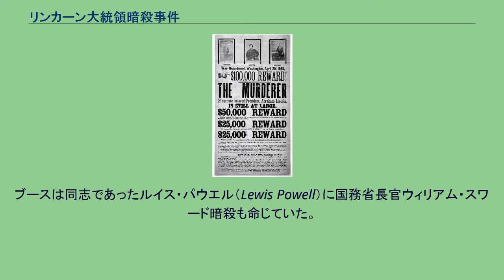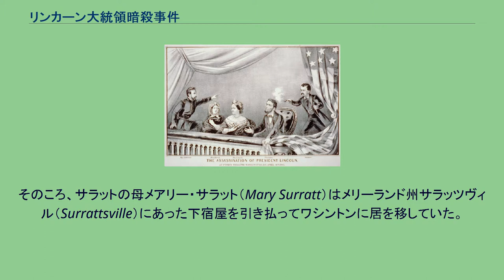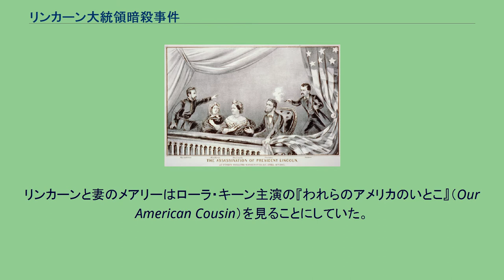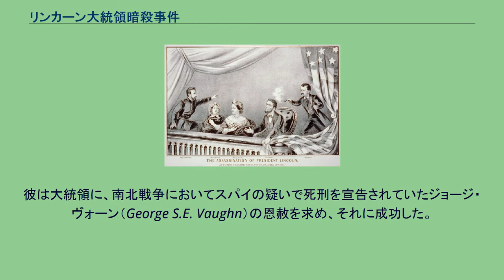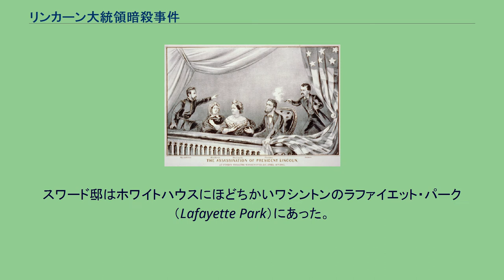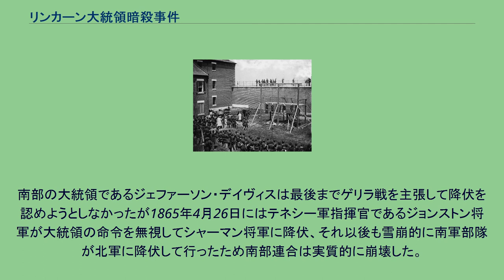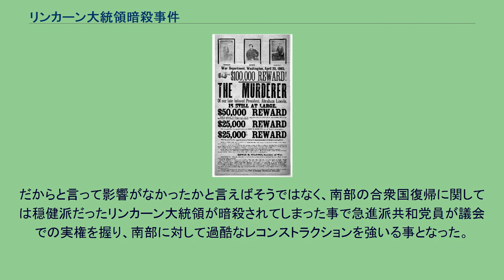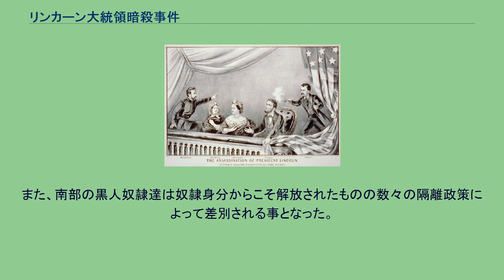リンカーン大統領暗殺事件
ウィリアム・スワード
左からヘンリー・ラスボーン少佐、クララ・ハリス、メアリー・トッド・リンカーン、エイブラハム・リンカーン、ジョン・ウィルクス・ブース リンカーン大統領暗殺事件（リンカーンだいとうりょうあんさつじけん）は、南北戦争の最末期、1865年4月14日金曜日（聖金曜日）午後10時頃にワシントンD.C.で起きた暗殺事件で、最初のアメリカ大統領暗殺だった。
エイブラハム・リンカーン大統領はフォード劇場で妻メアリー・トッド・リンカーンらと『われらのアメリカのいとこ』の観劇中にジョン・ウィルクス・ブースに撃たれた。
リンカーンは翌朝、1865年4月15日土曜日の午前7時22分にウィリアム・ピーターソン（William Petersen）宅で死亡した。
リンカーンを殺害したブースは、俳優でアメリカ連合国のシンパであった。
ブースは同志であったルイス・パウエル（Lewis Powell）に国務省長官ウィリアム・スワード暗殺も命じていた。
ブースの狙いはリンカーン、スワード、副大統領アンドリュー・ジョンソンを暗殺することでワシントンを混乱させ、合衆国政府（北部連邦）の転覆を起こすことにあった。
ブースはリンカーン暗殺には成功したが、政府に揺さぶりをかけるという彼の思惑は外れた。
スワードは負傷はしたが命をとりとめ、ジョンソン暗殺を命じられていたジョージ・アツェロットは暗殺に踏み切る度胸がなく、何もしないままにワシントンを離れた。
ジョン・ウィルクス・ブース ブースはもともとリンカーンを誘拐して南部へ連れ去り、合衆国政府に対して捕虜収容所に抑留されている南軍捕虜の解放を強いるつもりであった。
ブースはこの計画のための同志を集めていった。
こうして集まったのがサミュエル・アーノルド（Samuel Arnold）、ジョージ・アツェロット、デイヴィッド・ヘロルド（David Herold）、マイケル・オロフレン（Michael O'Laughlen）、ルイス・パウエル（Lewis Powell）、ジョン・サラット（John Surratt）らであった。
そのころ、サラットの母メアリー・サラット（Mary Surratt）はメリーランド州サラッツヴィル（Surrattsville）にあった下宿屋を引き払ってワシントンに居を移していた。
ワシントンのサラットの家をブースが足しげく訪れたことから、メアリー・サラットがブースのアジトを提供するためにワシントンに移ったと糾弾されることになる。
ブースは1865年3月4日におこなわれたリンカーン大統領の二期目の就任式にゲストとして参加していた。
ブースが参加できたのは恋人のルーシー・ヘイルのおかげであった（ルーシーの父ジョン・パーカー・ヘイルは後に駐スペイン公使となった人物であった）。
ブースは後に「あの就任式の日なら、リンカーンを殺すことができた」と語っていた。
1865年3月17日、ブースは仲間たちに、リンカーンがキャンベル陸軍病院での劇「水は深きを流れる」を鑑賞する予定であることを告げた。
ブースは仲間とともにワシントンのはずれにある食堂で待機し、病院から戻るリンカーンを待ち伏せして誘拐しようとした。
しかし、リンカーンは病院には向かわず、ナショナルホテルでの第140インディアナ連隊が獲得した南軍の軍旗を知事に送呈する儀式に参加して演説を行っていた。
皮肉なことにそこはブースの泊まっていたホテルであった。
1865年4月10日、南軍のロバート・E・リー将軍が率いる北バージニア軍がアポマトックス・コートハウスの戦いで北軍に降伏し、その時点でこの戦争は事実上終結に向かい始めていた。
最早リンカーン大統領を誘拐して南軍の捕虜を解放させたところで戦争継続も南部を救う事も事実上不可能な状況だったが、翌日リンカーンはホワイトハウスの前で黒人の参政権を認めたいと演説し、それを聴いたブースの胸に殺意が宿った。
ブースが実際にリンカーンを殺すために使った銃。
現在はフォード劇場国立史跡に飾られている。
ブースがリンカーン誘拐計画をあきらめたころ、南部連合はすでに崩壊寸前だった。
東部の主力であった北バージニア軍はすでに降伏しており、西部はジョセフ・ジョンストン将軍率いるテネシー軍がまだ存在していたもののウィリアム・シャーマン将軍率いる北軍に猛追されていた。
それ以外の戦線でも南軍の敗色は濃く、南部人の多くが希望を失って...